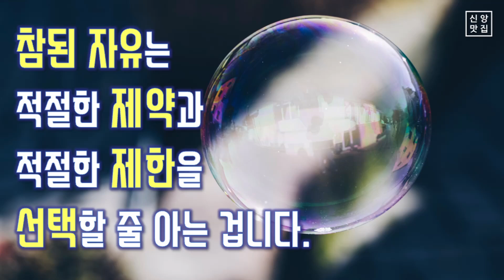참된 자유는 제약과 제한을 선택할 줄 아는 겁니다.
박대표의 신앙맛집은 여러분의 고민과 사연으로 운영됩니다.
카카오톡 오픈채팅으로 고민 또는 사연을 보내주세요.^^